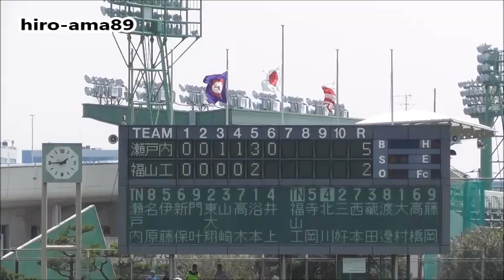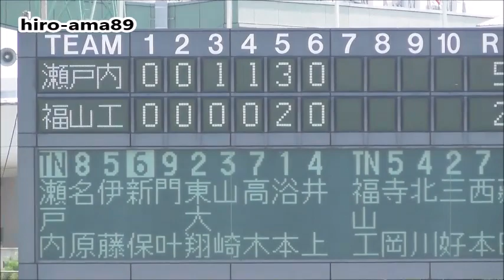《第100回選手権広島大会１回戦》 瀬戸内 対 福山工業 【６回裏】 20180718@コカ